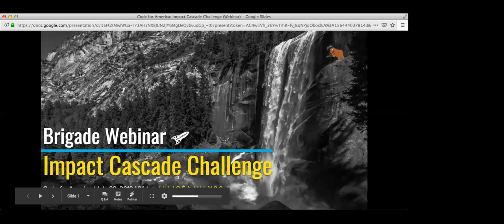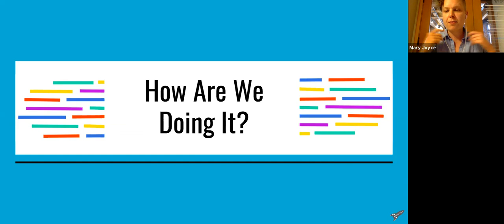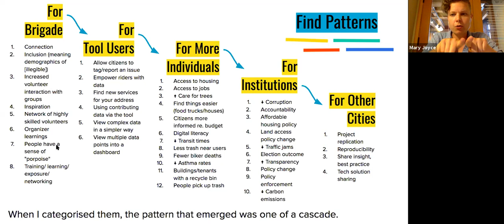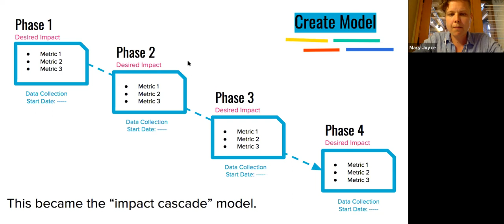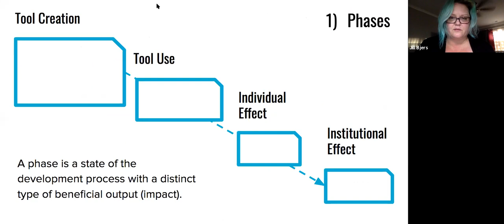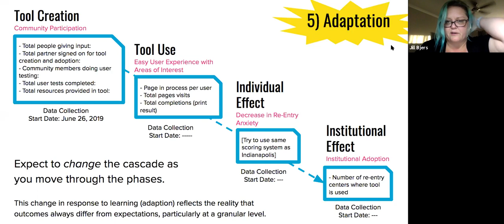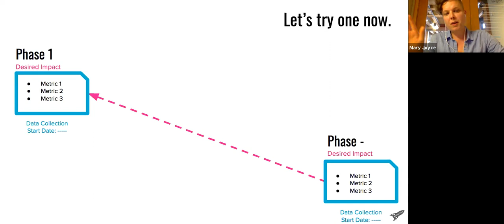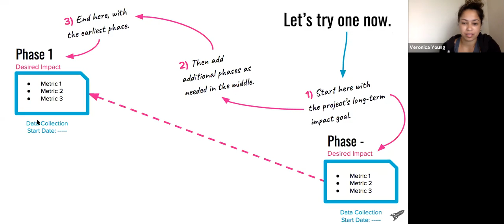Impact Cascade Training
Mary Joyce of Do Big Good hosts a training to help you measure impact in your Brigade. Learn about the Impact Cascade Challenge and how you can help your Brigade measure your social impact.